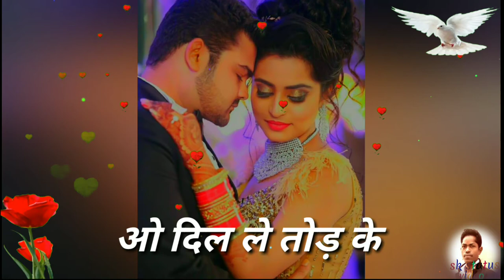ओ मेहंदी प्यार वाली हाथों में लगाओगी व्हाट्सएप स्टेटस वीडियो || WhatsApp status video ||Status 2020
O sanam o sanam kash hota agar Whatsapp Status Song 2018  || SK Status video :-